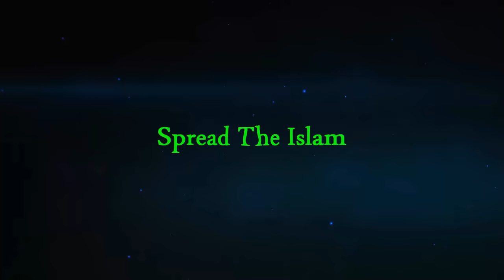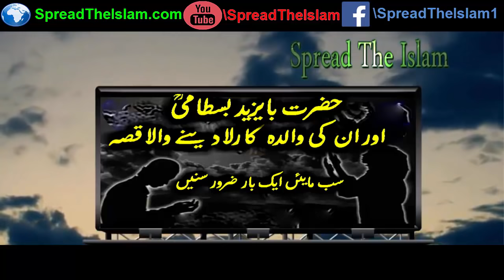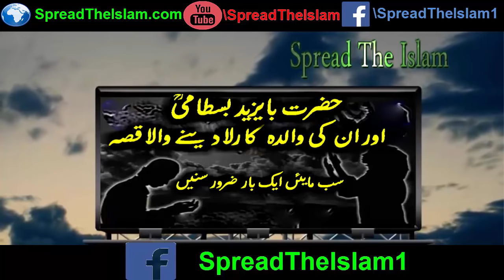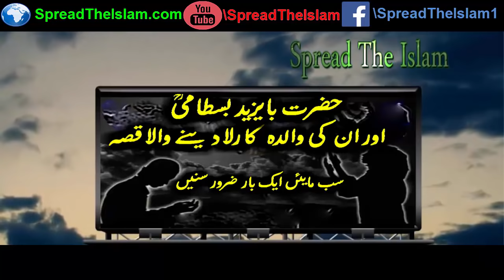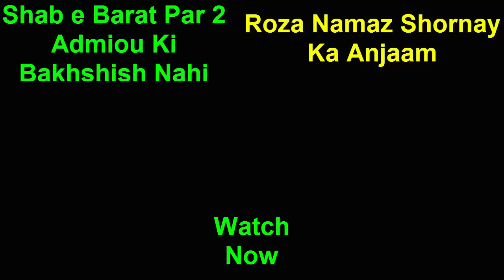Bayazid Bastami R.A Aur Un Ki Walida